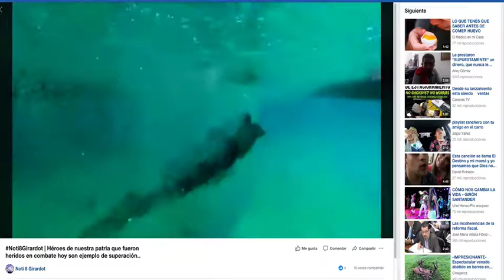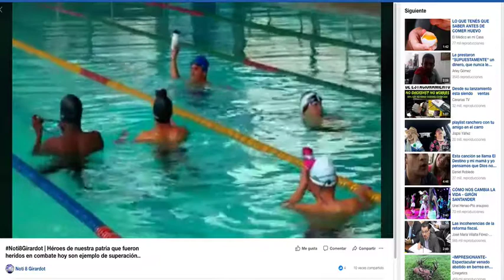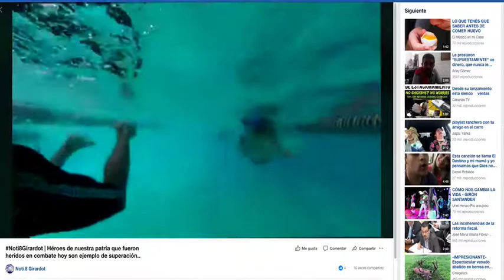Militares heridos en combate ahora son tiburones de la esperanza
VÍA: NOTI8GIRARDOT